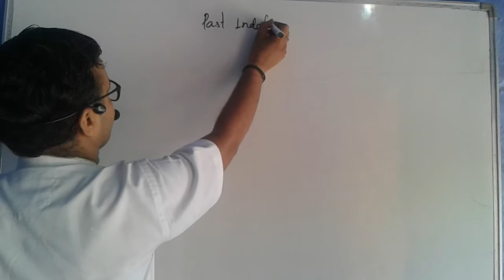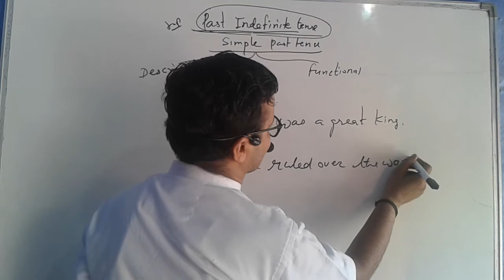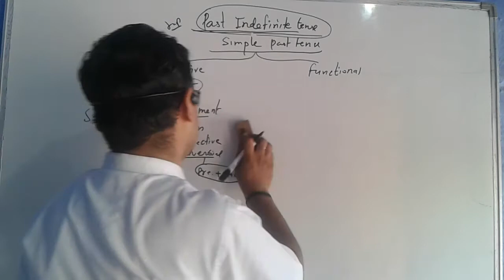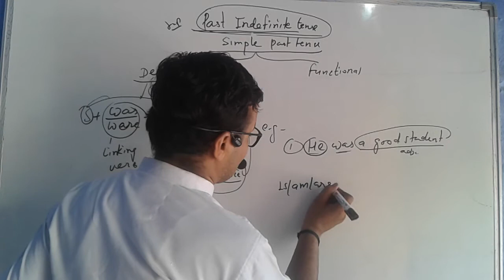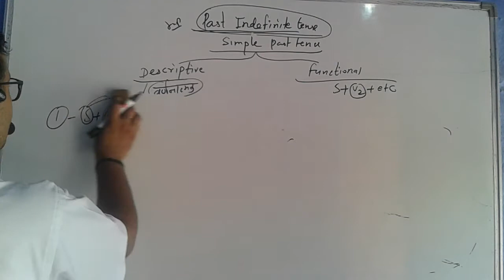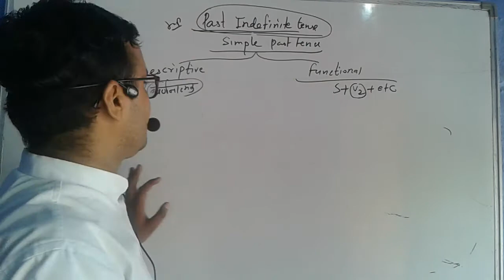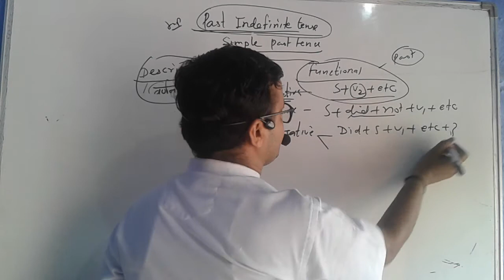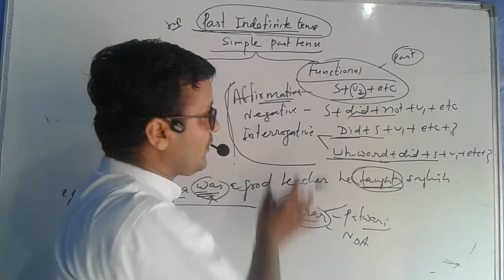TENSE //PART 14//PATWARI//REET//SSC//NDA & OTHERS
This video is very useful for all the students by Rajanikant katara